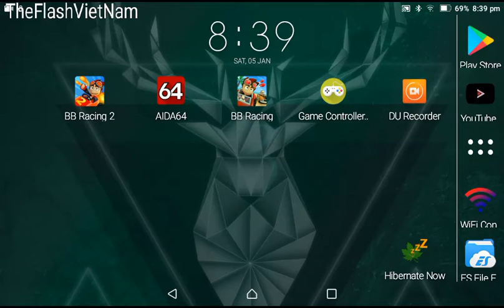Octopus with USB Gamepad for Beach Buggy Racing 2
Beach Buggy Racing 2 (BBR2) works with Octopus
---TABLET DEVICE---
- Device Model: Lenovo Tab 2 A7-10F
- SoC Model: MediaTek MT8127
- Core Architecture: 4x ARM Cortex-A7 @ 1300 MHz
- Android Version: 5.0 (Lollipop)
- Rooted Device: Yes
---USB GAMEPAD---
- MARVO GT006: (160.000 VNĐ)
---VERSION---
- Octopus: 3.3.3 (updated on 2 Jan 2019)
- BBR2: 1.0.2 (updated on 4 Jan 2019)